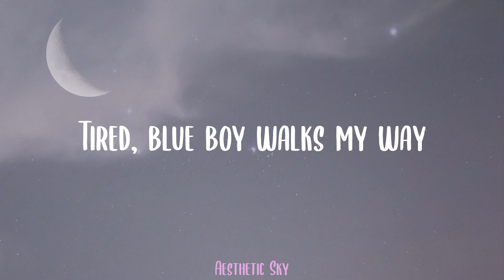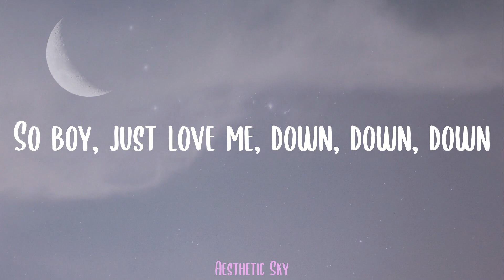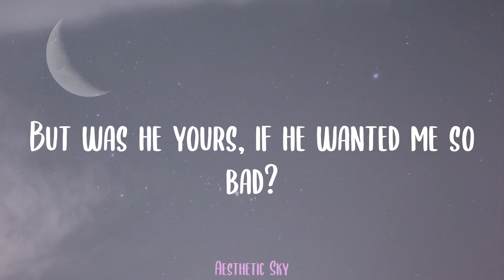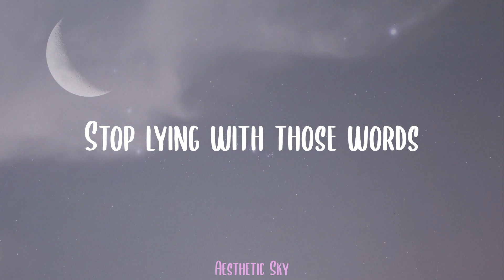Melanie Martinez - Pacify Her (Lyrics)